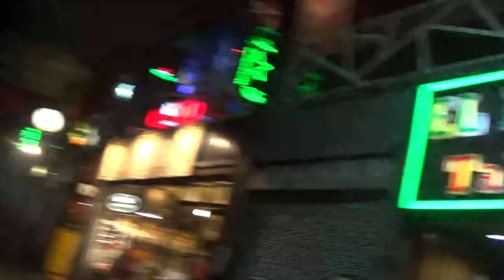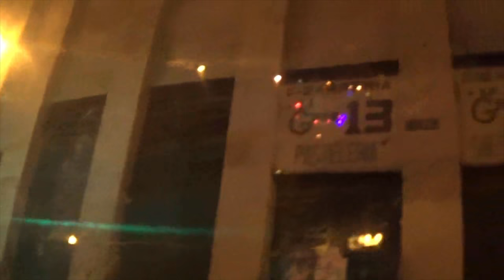Bogota Colombia(Santa Fe) Travel Vlog 2017 Day 9:Drive By El Barrio Via Taxi! Was It Safe For Me?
Join Robinhood with my link and we'll both get free stock 🤝

Andres,me  and his wife cruise the downtown area of Bogota on Friday night via cab. We pass through various bars,clubs and a hostel because his wife wants to be alone with him tries to pay for me a hostel for the night.We see the districts of Bogota and  how they differ, especially the run down areas. We also cruise by Santa Fe which is notorious for its hundreds of prostitutes standing in front of every hotel in this district; dozens and hundreds all lined up! As they call it;

"zona de tolerancia",things get pretty dangerous before we leave!

Mi segundo anfitrión, Andrés y su esposa, recorrieron el centro de Bogotá el viernes por la noche en taxi. Pasamos por varios bares, clubes y un hostal porque su esposa quiere estar a solas con él, trata de pagarme un hostal por la noche. Vemos los barrios de Bogotá y cómo se diferencian, especialmente las áreas deterioradas. También navegamos por Santa Fe, que es conocida por sus cientos de prostitutas de pie frente a cada hotel en este distrito; ¡docenas y cientos se alinearon! Como lo llaman;
"zona de tolerancia", ¡las cosas se vuelven peligrosas antes de que nos vayamos!

Santa Fe is the third locality of Bogotá, Capital District of Colombia. Santa Fe is the traditional downtown of the city of Bogotá, the area where the city was founded by Gonzalo Jiménez de Quesada on August 6, 1538. This area once comprised Bogotá's total main urban area and was known as "Santa Fe de Bogotá" with its traditional neighbourhoods.

Santa Fe hosts the main business areas in Bogotá, and is served by the Carrera Séptima, one of the main arteries of the city. The locality hosts most of Bogotá's skyscrapers. The International Center and the financial district along the Avenida Jiménez are also located within Santa Fe. It also contains the colonial-era commercial neighbourhood of San Victorino.

The main streets of central Bogotá intersect in Santa Fe: Carrera Séptima, formerly known as Calle Real (Royal Street), Carrera Décima, Calle 26, Avenida Circunvalar, Avenida Caracas, Avenida Ciudad de Lima and Avenida Jiménez.

Santa Fe also has a rural area located in the Eastern Hills of which Monserrate and Guadalupe are the main landmarks. The locality of La Candelaria was the location where Santa Fe de Bogotá was founded and is an enclave in the middle of the locality Santa Fe. La Candelaria was separated from Santa Fe after the creation of the Capital District.

Santa Fé has seen better days. Visitors from the U.S. may quickly recognize the atmosphere as that of an inner-city slum, and that's about right. During the day, the busiest areas between Cra 10 and Ave Caracas are safe enough aside from pickpocketing, but nearly the whole area at night veers between eerily quiet except for the odd crackhead, or busy enough with the sort of people you don't really want to get to know.

On the other hand, the small neighborhood of La Macarena, to the east of Parque de la Independencia, which contains the city's Planetarium and Plaza del Toros (the bullfighting arena), is one of the city's quaintest and most delightful places to hang out. It's a quiet, bohemian neighborhood filled with artsy cafes, art galleries, and great mid-range and upscale restaurants. It's considered one of the most up-and-coming parts of the city, perhaps destined to rival the nighttime destinations further north.

Los Mártires has seemingly been forgotten. Heavily urban, heavily poor, it is frequented by foreign visitors generally only to visit some shady markets to buy goods for extremely low (i.e., probably stolen) prices. So keep your cash tightly guarded, but don't stay away—there are interesting things to see and do here, good food to be had on the very cheap, and you'll get some street cred when telling mid–upper class Bogotanos where you hang out.

Cerro de Monserrate. A truly beautiful panoramic view of the city is only a funicular or transferico ride away. You can take the funicular up and the transferico down, or vice versa. You have the option to buying one way tickets, too. You will have the most amazing views and also enjoy Colombian or French food in the two full-service restaurants at the top. There are also souvenir stalls on the weekends. Remember to bring a warm coat, because it is chilly up there.